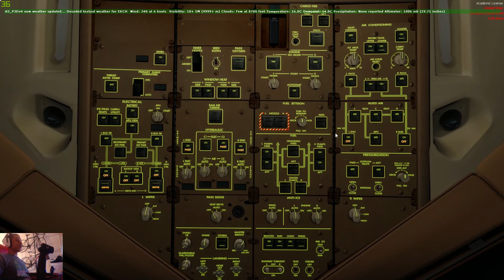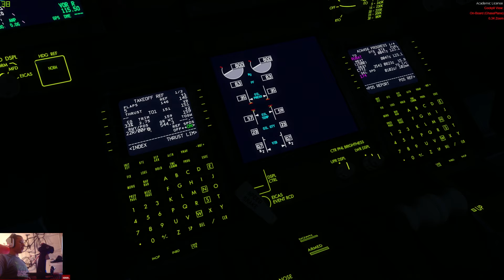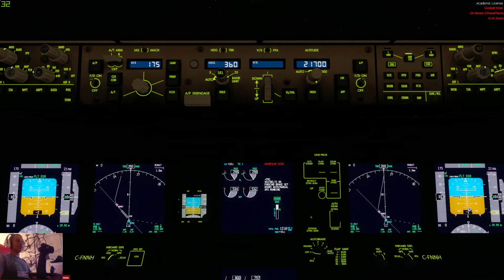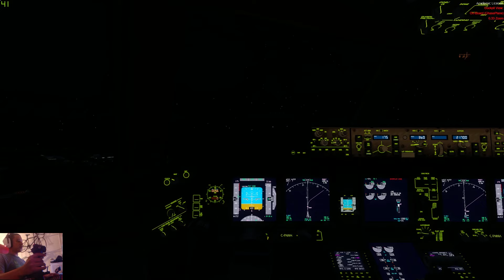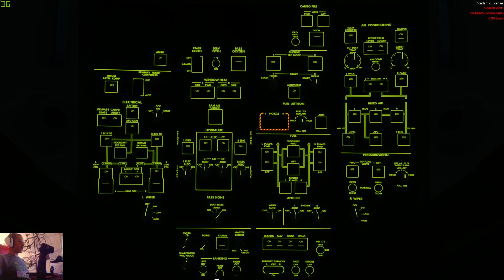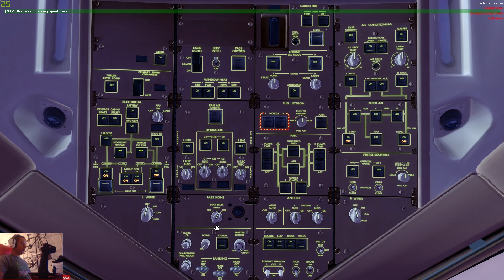Prepar3d V4.5 Copenhagen to Toronto Air Canada 777-200LR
PMDG 777 EKCH-CYYZ